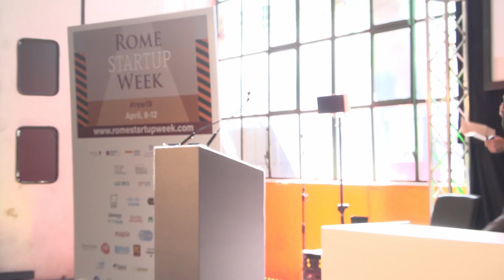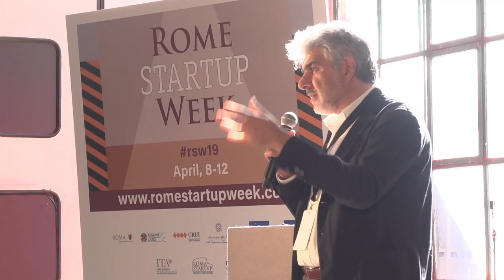Rome Startup Week, "Il futuro della sicurezza", Pc-Magazine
Durante la seconda giornata del Rome Startup Week, durante la conferenza "Il futuro della sicurezza", si è parlato del futuro della sicurezza dei dati (09/04/2019).